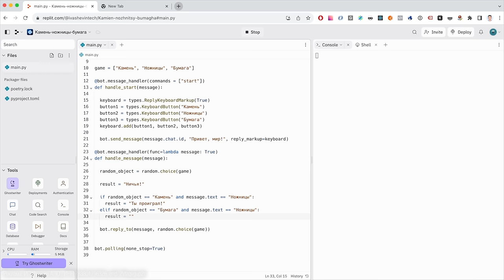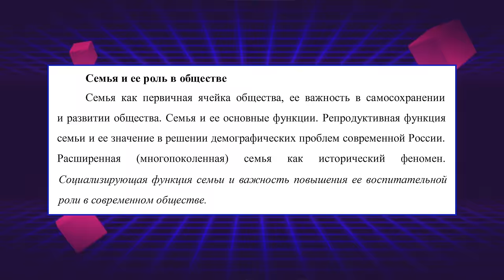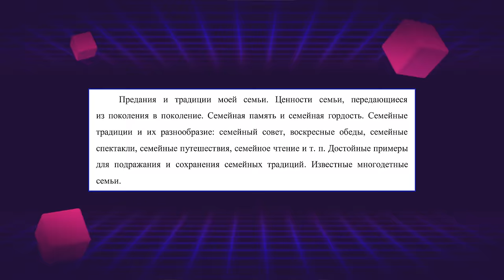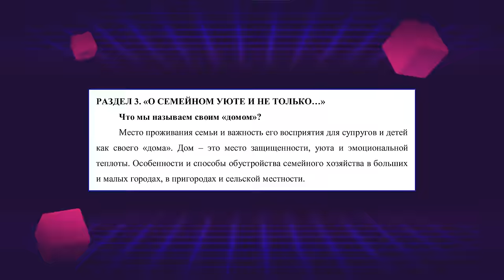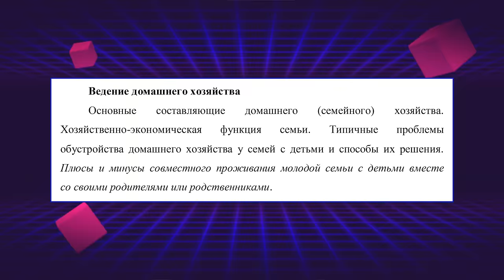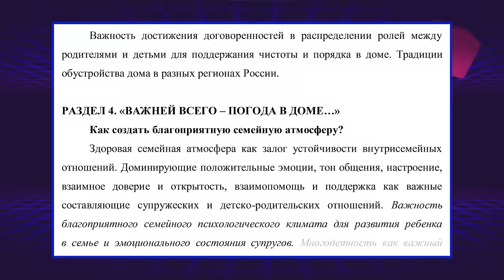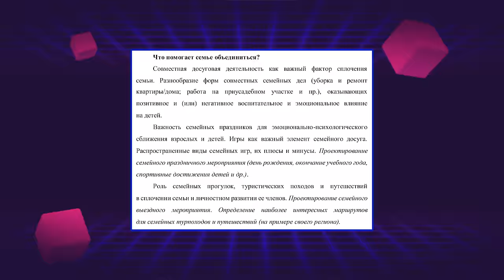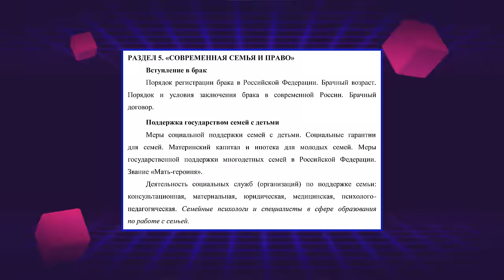ЧЕМУ НАУЧИТ "СЕМЬЕВЕДЕНИЕ"? "РАЗГОВОРЫ О ВАЖНОМ" 2.0?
Очередной новый обязательный урок? Что ждать от "Семьеведения"? Новые "Разговоры о важном"?